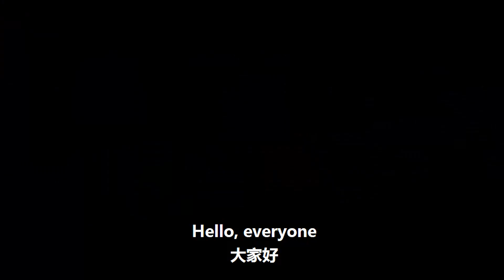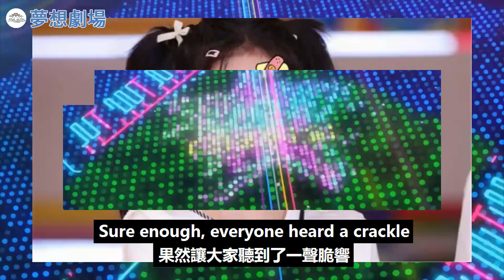《奔跑吧11》收視破紀錄，白鹿、張凌赫合體上大分，戀情疑云再度升級！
《奔跑吧11》收視破紀錄，白鹿、張凌赫合體上大分，戀情疑云再度升級！白鹿